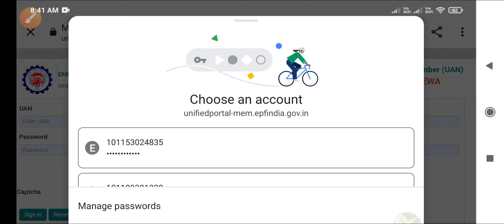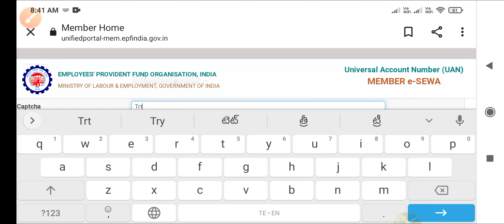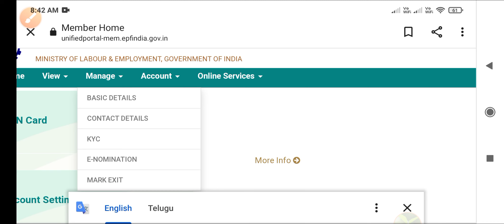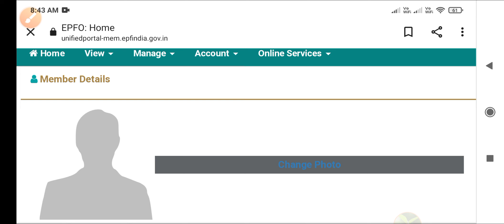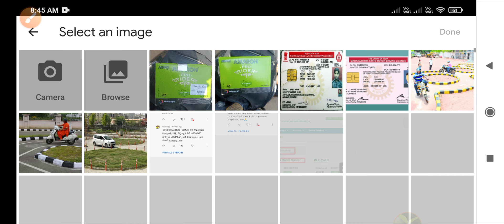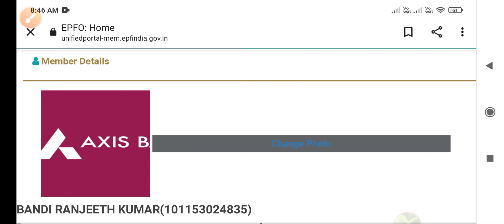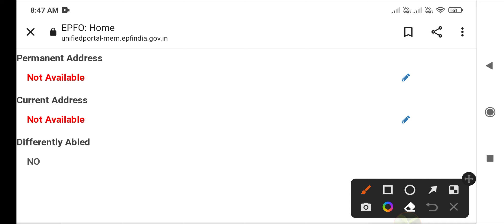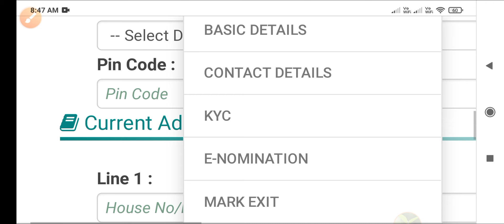PF E-Nomination Error UPDATED PROFILE PHOTO| Update Your Current and Parament Adress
Hi all, In This video Information About EPFO,
Employee Provident Fund Organization India
EPF E-NOMINATION Profile Photo error
EPF Nomination Not Posible
EPF Error For Employee Adress
How to Update E-NOMINATION Profile
EPF E Nomination Process Telugu

EPFO Information Telugu
UAN Information Telugu
EPFO Information Telugu
How To Update E-NOMINATION Details Telugu
E-Nomination Telugu
గమనిక: ఇ-సైన్‌తో ఇ-నామినేషన్ సౌకర్యం అందుబాటులో ఉంది.
 భౌతికంగా EPFO ​​కార్యాలయాలను సందర్శించకుండా సామాజిక భద్రతకు చాలా అనుకూలమైన మార్గంలో మీ కుటుంబ సభ్యులకు సాధికారత కల్పించడానికి దయచేసి మీ నామినేషన్‌ను వెంటనే ఫైల్ చేయండి. EPFO ​​ఆజాదీ కా అమృత్ మహొస్తవ్‌ని జరుపుకుంటుంది మరియు ఇ-నామినేషన్ అనేది ఆజాదీ కా జరుపుకునేటప్పుడు మీ కుటుంబ సభ్యులను శక్తివంతం చేసే మీ మార్గం.  అమృత్ మహొస్తవ్.

Note: e-nomination facility is available with e-sign.
 Please file your nomination immediately to empower your family members for smooth access to social security in a very convenient way without visiting EPFO offices physically.EPFO is celebrating Azadi ka Amrit Mahostav and e-nomination is your way of empowering your family members while celebrating Azadi ka Amrit Mahostav.